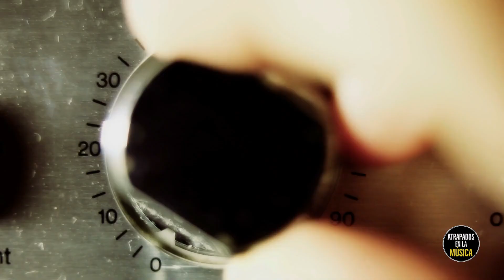Scatman John el hombre tartamudo que conquistó la música